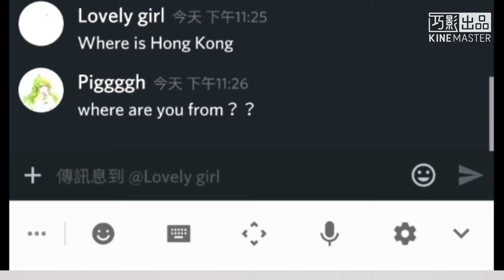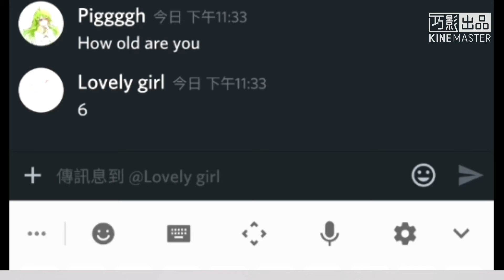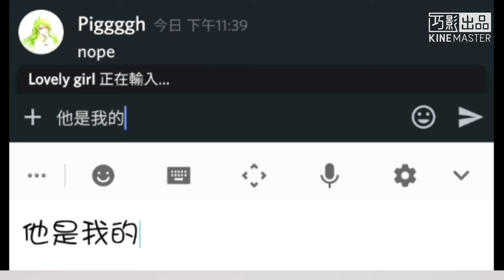爆笑劇場| discord對話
剪片師:雪花

自從上次「 雪花生氣了...」這條影片後， 我就玩對話玩上癮!🤭

其實lovely girl 是我(雪花)， lovely girl是我ipad的帳號

我覺得今次的「貓貓音樂」沒有比上次好聽好聽
上次漓汐整蠱我，我(雪花)下一次一定要整蠱她(漓汐)